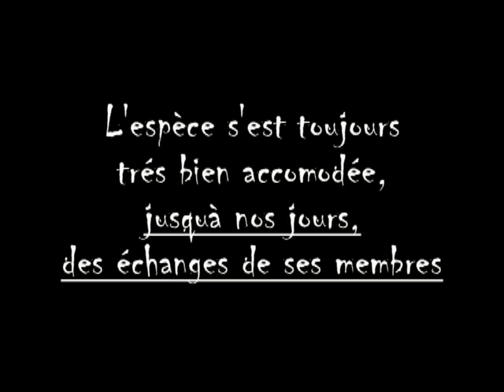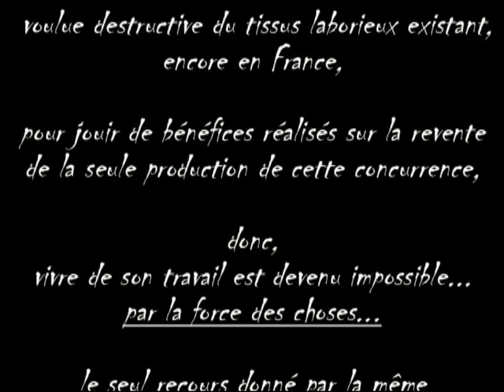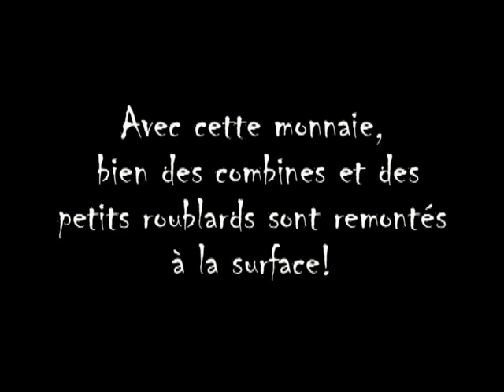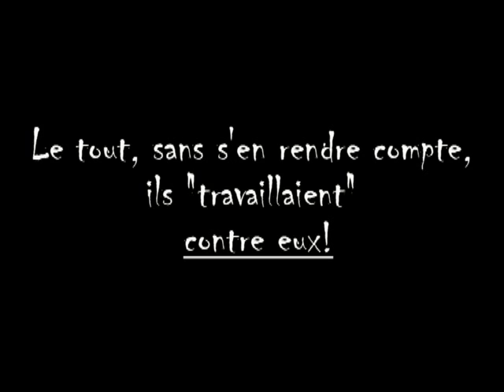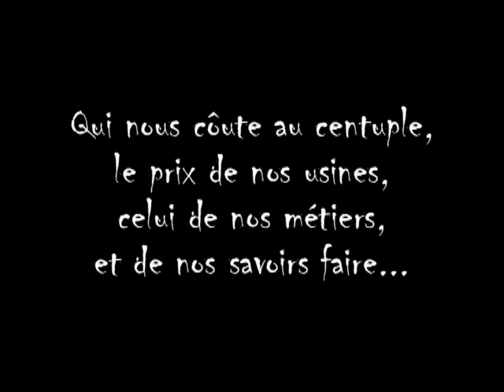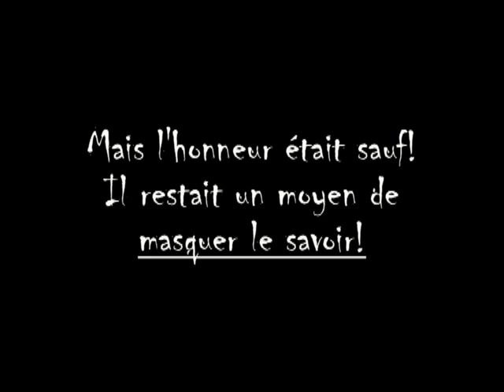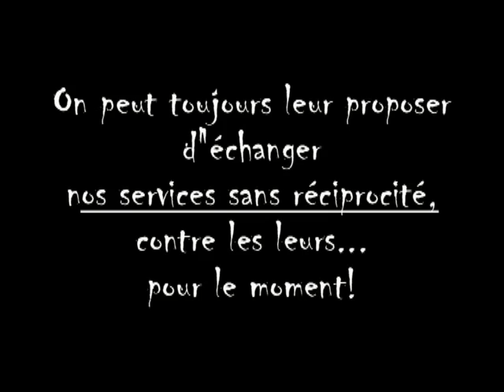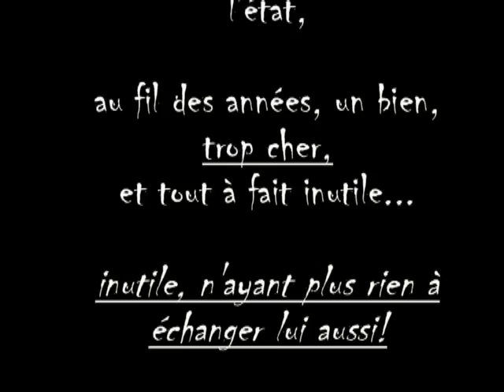MPEG 4 Les vraies monnaies d'échange ...mp4